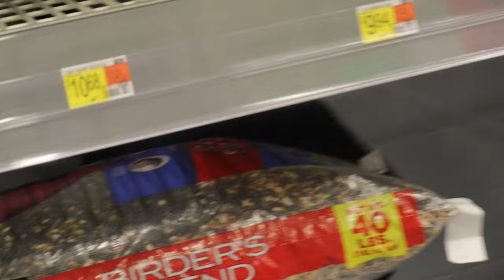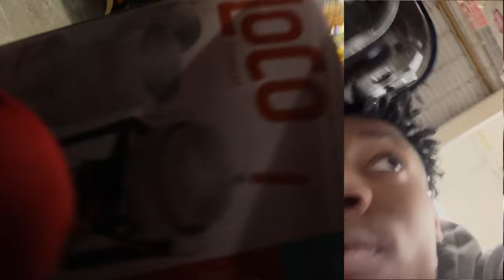HIDE AND SEEK IN WALMART VS SECURITY GUARD!! HE CHASED US!!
Join vFloater, Dev2x vDee and GamingWithKingDee for an epic game of hide and seek at Walmart! Watch as they navigate the aisles, searching for the perfect hiding spot while trying to outsmart each other. Who will be the ultimate winner? Tune in to find out in this exciting and hilarious game of Walmart Hide and Seek!